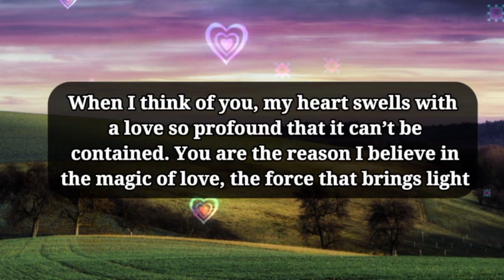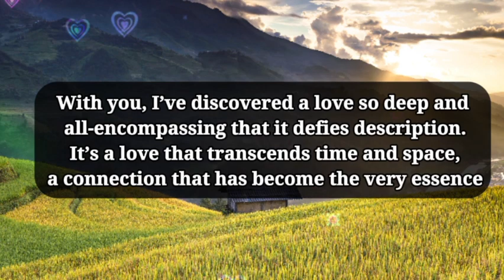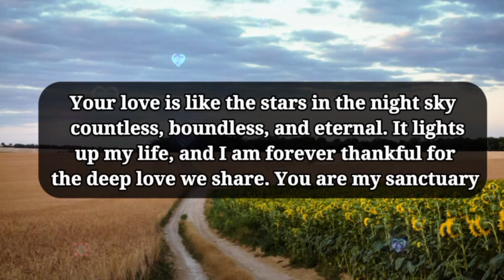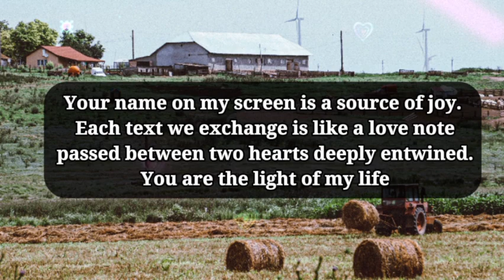Dm to Df 💖💌 || I am yours and I will honor you all the days of my existence.😘💍💕🥰❤️💞😇💌🌹😍👑💐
1

my love
dm current energy
divine masculine
dm df
dm message to df today
dm tarot
dm reading
twin flame
twin flames
Karmic
happy twins 11:11
love
Love
love quotes
love poem
love poems
love lines
love feel
true love
poem
poems
love songs
love music
feelings of love
love feelings
Dm to df
dm df
dm
 df dm
aquarius
df
taurus
unique tarot
all i want
aquarius tarot
virgo
twin flame reading today
twin flame